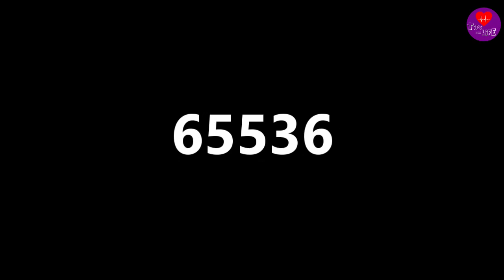A Mickey Mouse | ¡Felíz Cumpleaños! over one million times